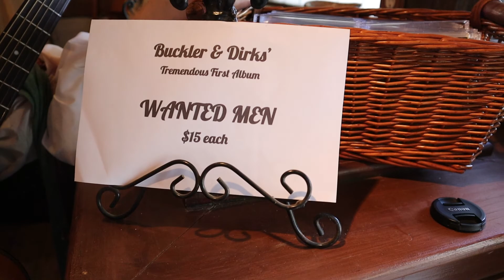Guard Stuff Retirement Special ( 1001 Dreams weekend 2022 )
The long lost Captain reappears to reconnect with his Yeomen on 1001 Dreams weekend 2022 . It's hard keep a Guard away .
Still D&D to Me Live version coming soon to the channel!
Lyrics by Ryan and Stu Keller .